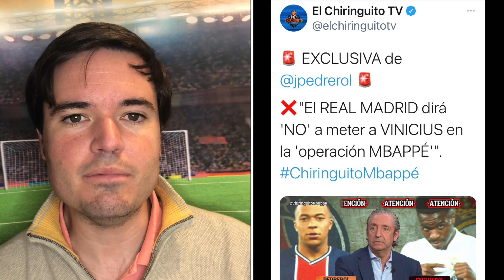BENZEMA RENUEVA hasta 2023 | Los 4 INSTRANSFERIBLES del REAL MADRID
Nuevo vídeo de noticias del RealMadrid. Hablamos de la renovación de Benzema hasta 2023 y de los jugadores intransferibles del conjunto madridista: Vinicius, Rodrygo, Valverde y Odegaard.